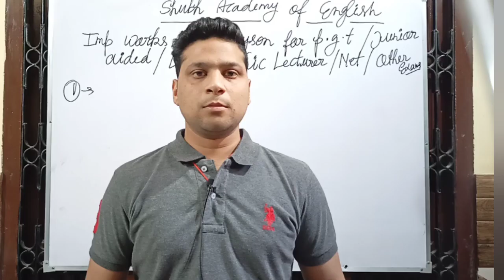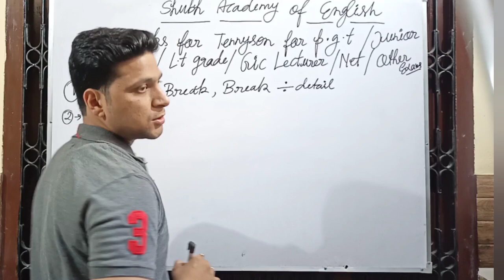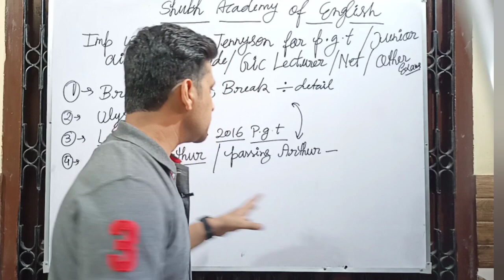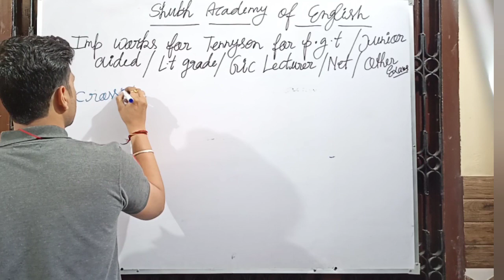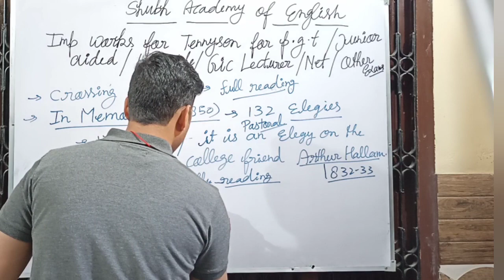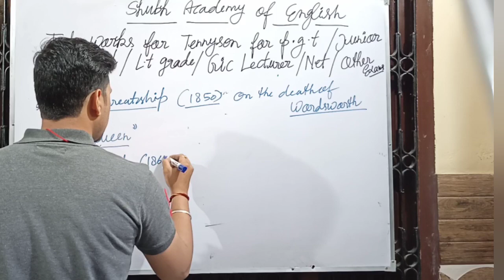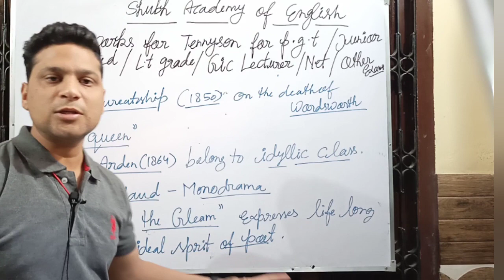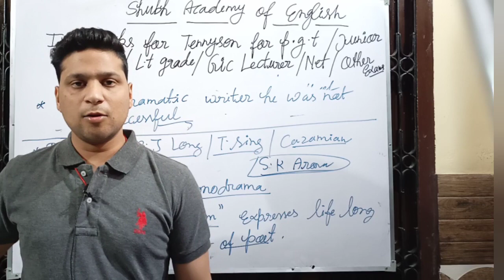important poems of Alfred lord Tennyson for pgt English other exams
this video is about all important poems of Alfred lord Tennyson ,
I am sharing my personal experience of my pgt success